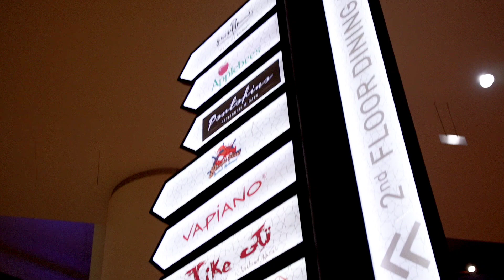Sahara Mall | tzo'tzo train | “Trains are wonderful." | Jireh&Jair w/ ❤️❤️❤️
Train | Lou's Portrait | Playtime | SaharaMall Sharjah | jireh ping jair pongz ❤️❤️❤️
“Trains are beautiful. ...
“The train is a small world moving through a larger world.”